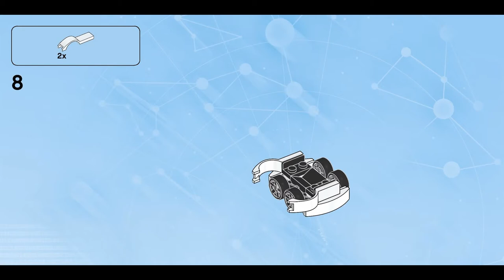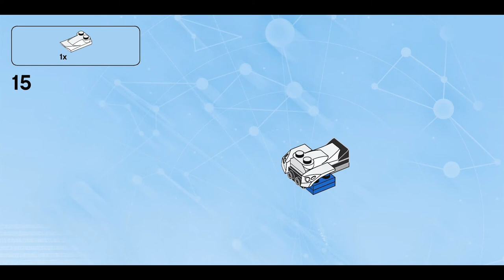The IMF-Splorer (how to build) | LEGO Dimensions 71248